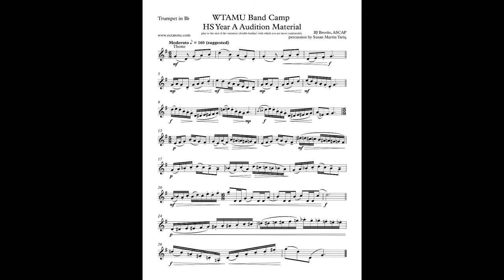Trumpet - WTAMU Band Camp HS Year A Audition Material